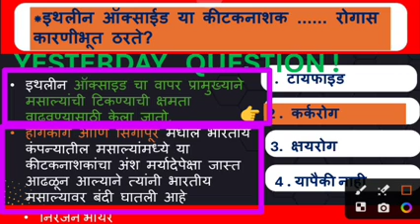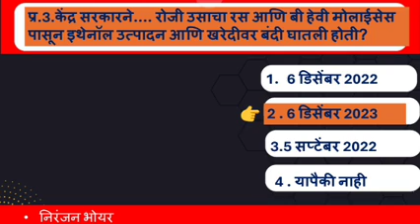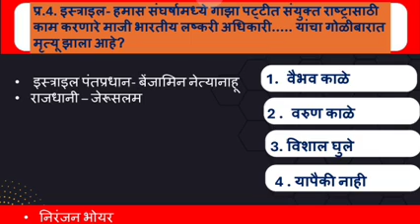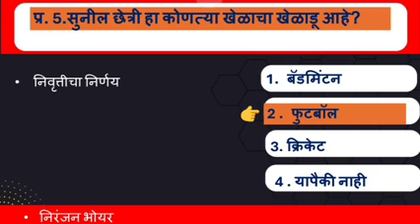डेली चालू_घडामोडी_17_मे_2024_राज्यसेवा पिएसयाआय_एसटीआय एमपीएससी पोलिस_भरती निरंजन भोयर मराठी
(व्हिडिओविषयी)
जय हिंद , मी दिक्षा भोयर , या व्हिडिओ लेक्चरमध्ये 16 मे 2024 चालू घडामोडी महत्वाचे प्रश्न व मार्गदर्शन आहे . राज्यसेवा पिसए ,एमपीएस , महाराष्ट्र पोलिस ,पोलीस भरती 2024 या परीक्षांसाठी खूप उपयोगी,महत्वाचे आहे .
हृदयाच्या तळापासून माझी विनंती आहे !कृपया, सबस्क्राईब लाईक व शेअर करा .

                                                    पाहिल्याबद्दल धन्यवाद!